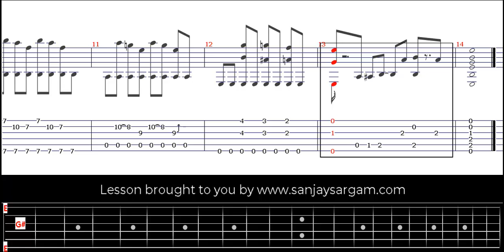Folk Blues In E-01 - Guitar Tutorial (Fingerstyle)